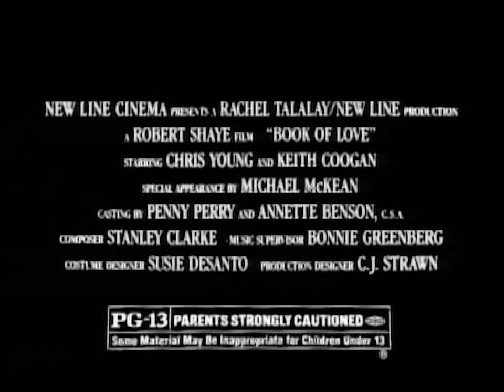Book of Love (1990) - TV Spot 5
Theatrical Release: October 1990 (USA) (Limited); February 1, 1991 (USA)

Starring: Chris Young, Keith Coogan, Aeryk Egan, Josie Bissett, Tricia Leigh Fisher, John Cameron Mitchell, Michael McKean, Lewis Arquette, Danny Nucci

Director: Robert Shaye

Standard story about teens coming of age in the 1950s.

SPECIAL THANKS TO:

Tony Best